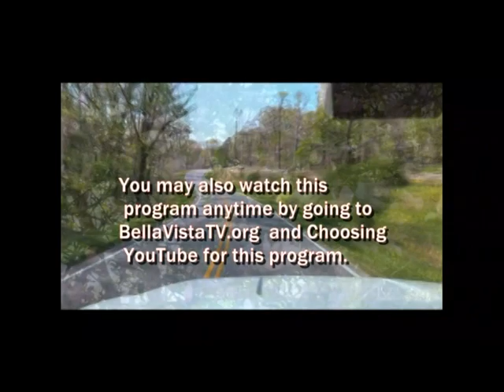Bella Vista City Council Meeting - January 2022